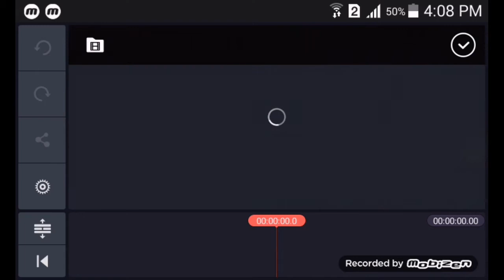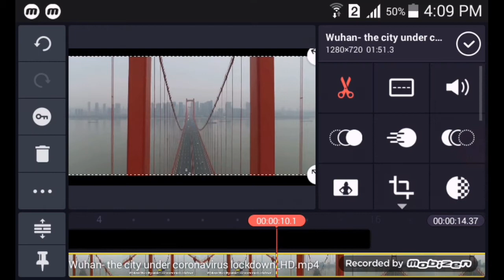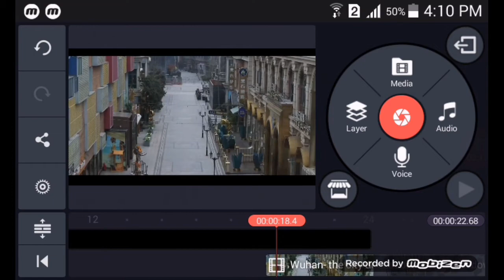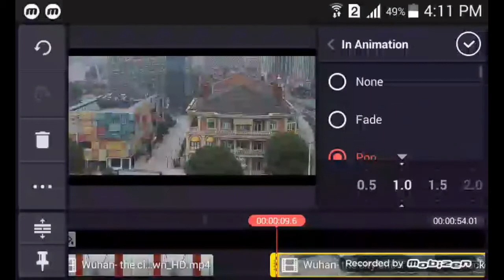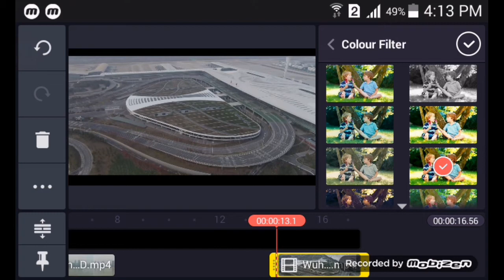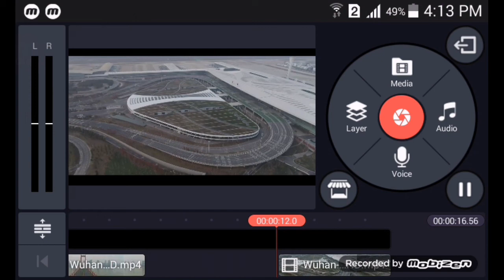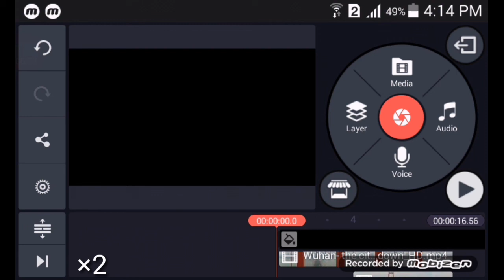Cinematic Colour Grading tutorial in kinemaster. 😊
Hello friends welcome to another video. In video i will show you how to make cinematic color Grading video in kinemaster